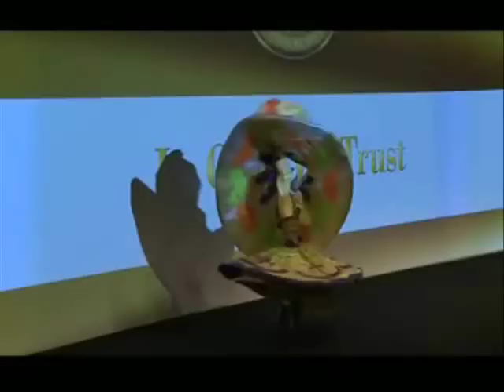OneCoin Event In Dudai